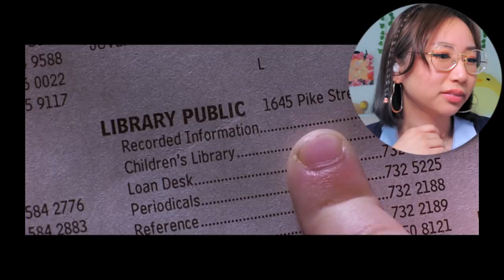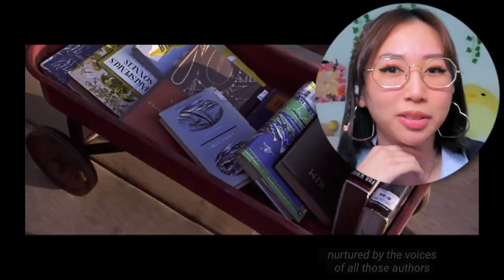Uhhhh I'm actually OBSESSED with **MATILDA**??? FIRST TIME Watch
I'm in the middle of redecorating my room, so that's why the background looks a bit different!! It's gonna look different the next few videos I think